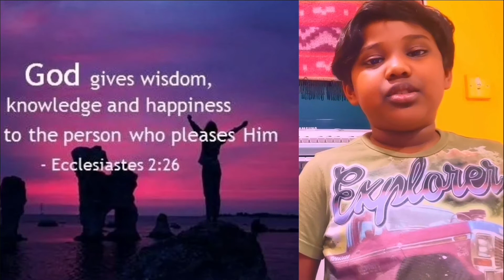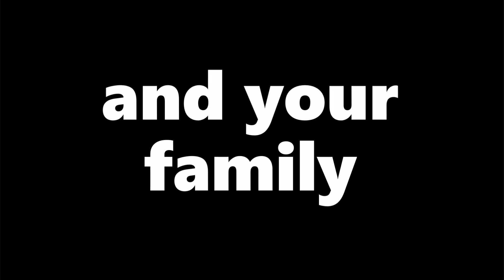One Voice Today || Agna & Abner || March 8th